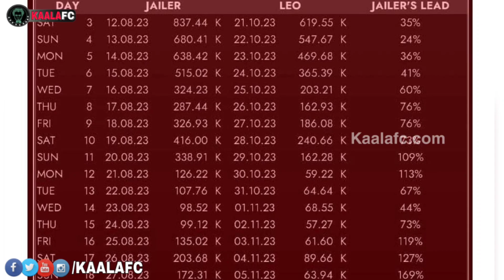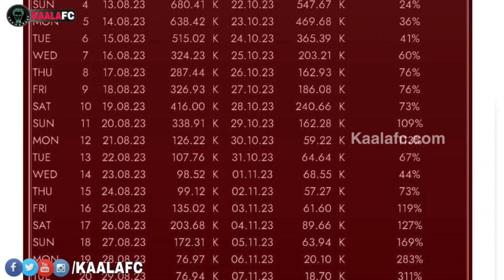Jailer vs Leo எந்தப் படத்திற்கு அதிகமாக டிக்கெட் விற்பனை ஆகியுள்ளது? போட்டுக்கொடுத்த புக் மை ஷோ!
😎KAALAWIN KAAVALARGAL😎

Thalaivar Forever🤘